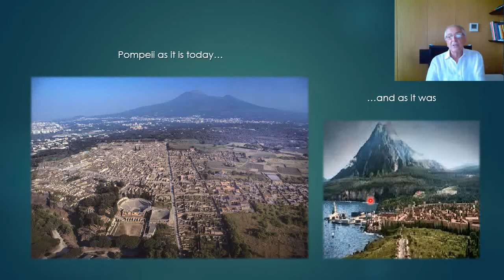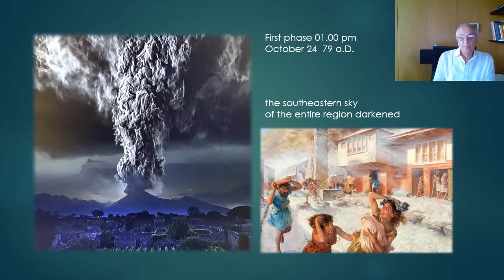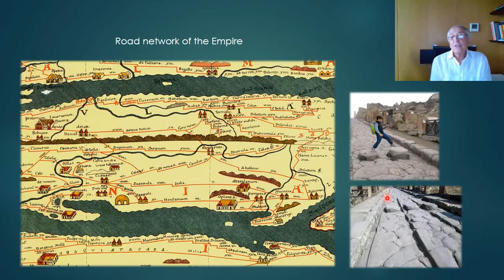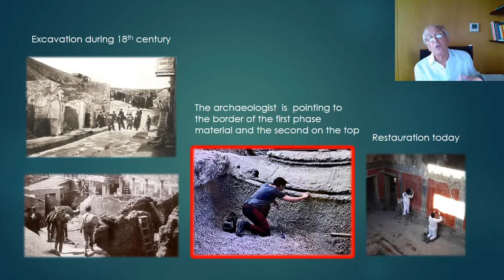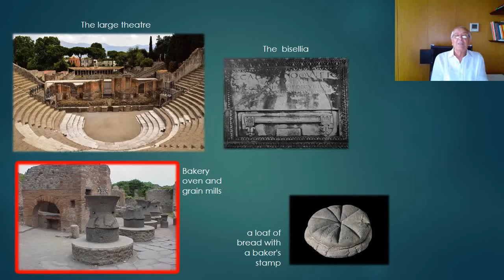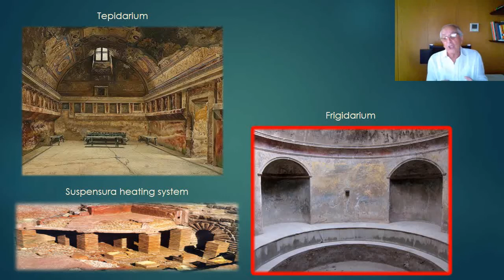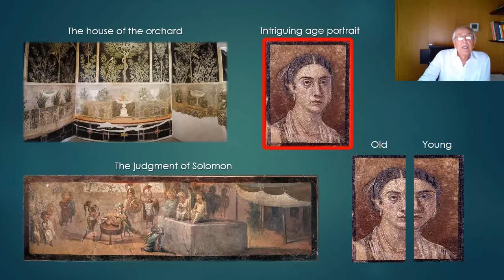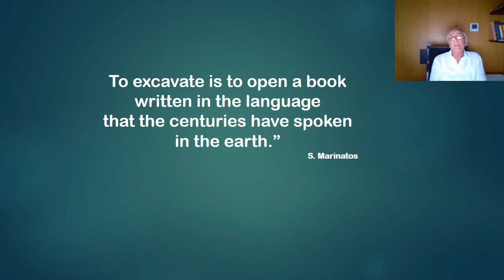Pompeii: the only complete city of the ancient Roman world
Pompeii is the only complete city of the ancient Roman world.
Here a brief presentation by Claudio Mollo, archaeological guide.